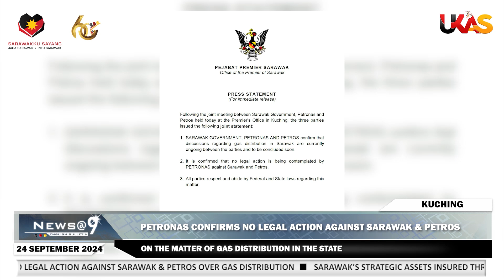UKASnewsClip Petronas Confirms No Legal Action Against Sarawak & Petros Over Gas Distribution